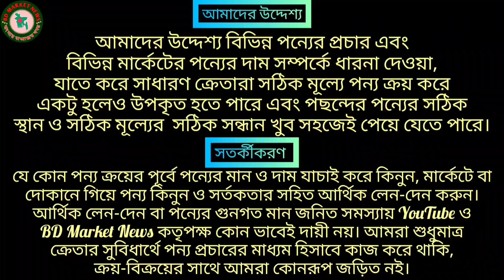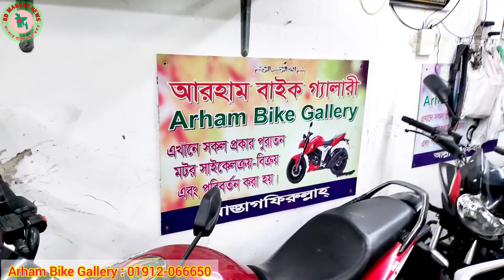ঈদ ধামাকা অফার | মাত্র ৫৭ হাজারে Suzuki | Used Bike | Second hand bike Price in Bangladesh 2022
বাইক ক্রয় বিক্রয় বা এই সংক্রান্ত যে কোন তথ্যের জন্য এই ঠিকানা বা মোবাইল নম্বরে যোগাযোগ করুন-

Showroom:- Arham Bike Gallery
Address:- 8/1, Cholontikar More, Mirpur-6, Dhaka.

আপনি যদি আমাদের ভিডিওটি নতুন দেখে থাকেন এবং এই ধরনের আরো ভিডিও দেখতে চান তাহলে আমাদের "BD Market News" নামে ইউটিউব, ফেসবুক পেজ, ইনস্টাগ্রাম ও টুইটার সাবস্ক্রাইব ও ফলো করে রাখতে পারেন।

অতঃপর আপনি যদি একজন ব্যবসায়ী হয়ে থাকেন তাহলে, আপনার ব্যবসা প্রতিষ্ঠান ও পন্যের প্রচার প্রসারের উদ্দেশ্যে বিজ্ঞানের জন্য আমাদের সাথে যোগাযোগ করতে পারেন।

Your queries-
Used bike
Old bike
Recondition bike
Dhaka bike showroom
Bike showroom
Biker rubel
Biker salauddin
Totoman
Fahim vlogs
Arif vlogs
Shakil vlogs
Bahar vlogs
BD vlogs
BD news
Market news
Market view
JR vlogs
Somrat bike gallery
Faruk Motors
Nurjahan Motors
Sonar bangla motors
Bike bazar
Bike bd
Bike zone
Bike village
Bike world

নিউ কন্ডিশন বাইক,
ফ্রেশ বাইক,
শো-রুম কন্ডিশন বাইক,
ধামাকা অফার,
মাথা নষ্ট দামে বাইক,
বিশ্বস্ত শো-রুম।